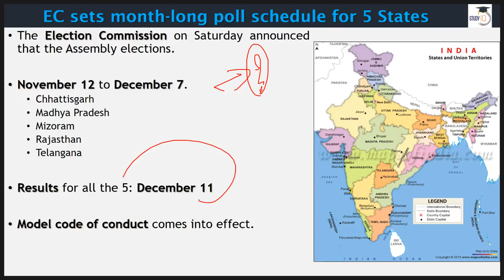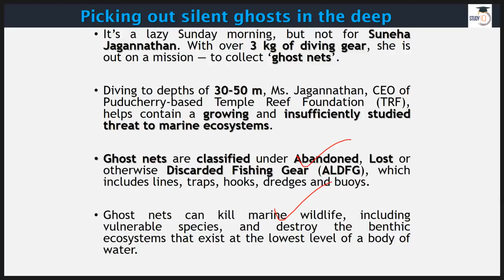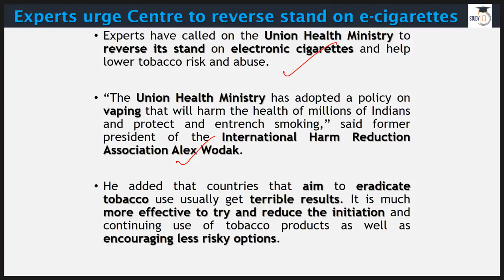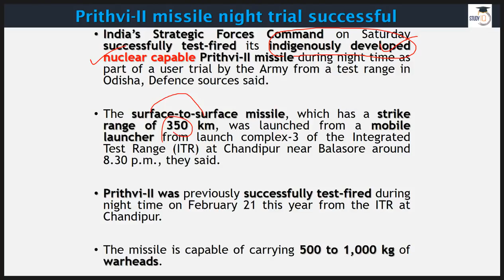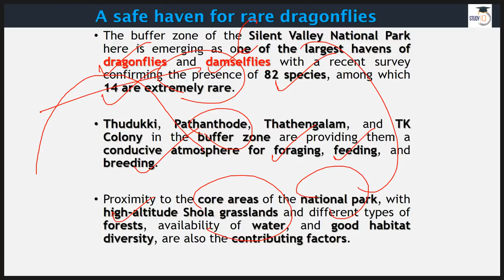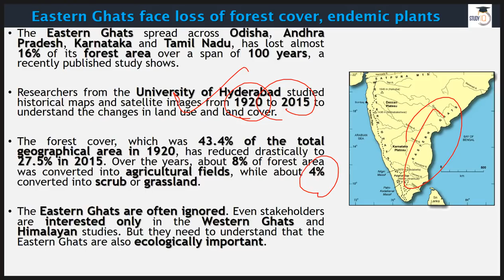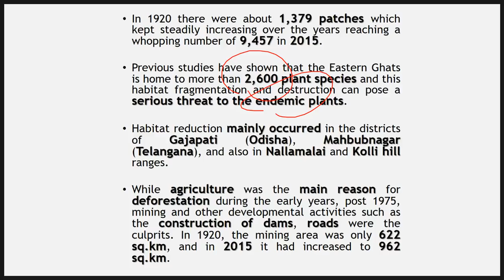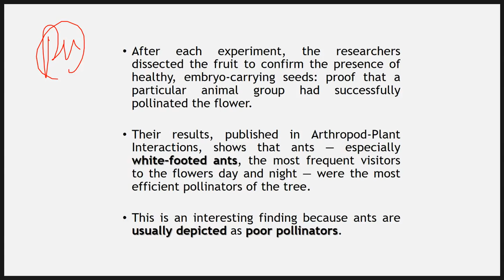English 7 October 2018 - The Hindu Editorial News Paper Analysis [UPSC/SSC/IBPS] Current affairs